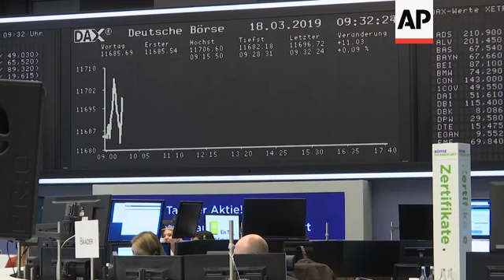Market reaction to possible major bank merger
(18 Mar 2019) Shares in Deutsche Bank and Commerzbank have risen despite widespread skepticism about the merits of a possible merger between the two German lenders.
Germany's biggest bank, Deutsche Bank, and Commerzbank announced Sunday they would discuss a possible merger, a deal Germany's finance minister reportedly favours.
The merger would bring together two lenders that have been troubled over recent years, but unions fear that it could lead to major job losses.
Shares in Commerzbank rose 6.4 percent in Monday morning Frankfurt trading to 7.55 euros (8.55 US dollars).
Deutsche Bank climbed 4 percent to 8.13 euros.
Both banks have been restructuring.
Deutsche Bank made its first full-year profit in three years in 2018.
The German government still has a stake of some 15 percent in Commerzbank, which received aid during the financial crisis.